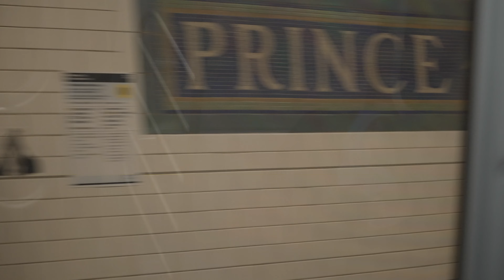FX3 S CINETONE SAMPLE TEST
everything in S Cinetone Picture Profile
Filmed in nyc the day after the purchase of the camera
Sony Lenses 16/55 f2.8 and 70/200f4

Carpediemcrea.com